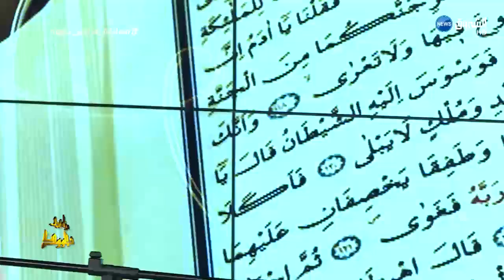يوسف بن جودي أصغير حافظ لكتاب الله يبدع في مسابقة مزامير داوود